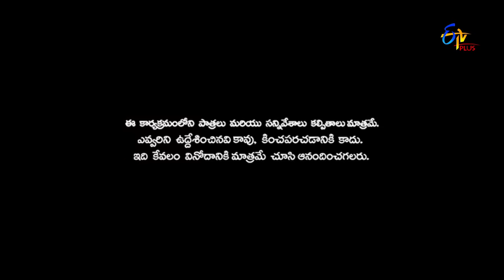Patas | Getup Srinu & Ramprasad Performance | 1st October 2018 | ETV Plus